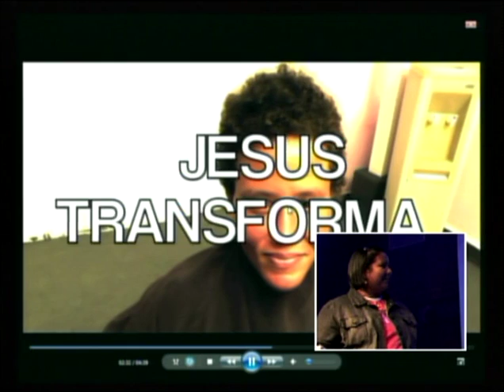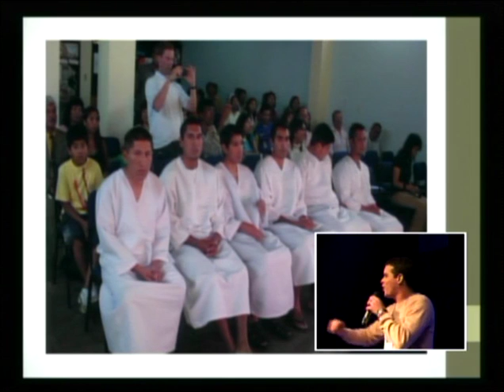Parte 2 - Congresso SIM, Todos somos vocacionados - Quinta a noite - Pregação Fernando Brandão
Abertura: Testemunhos - Junta de Missões Nacionais
Pregação: Fernando Brandão
Congresso Sim, Todos somos vocacionados de 7 a 10 de junho de 2012